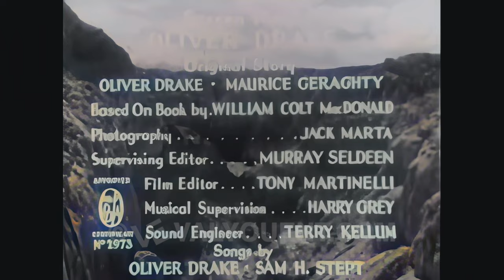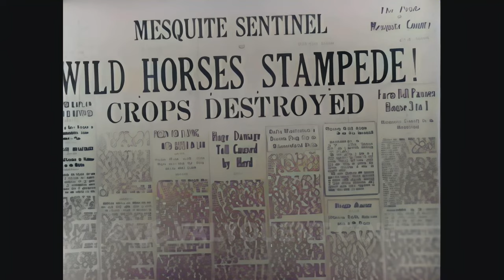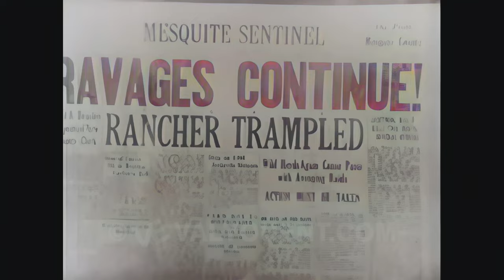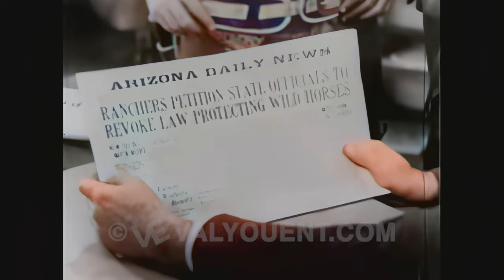The Three Mesquiteers: Hit The Saddle, 4K Color Colorized UHD better than HD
Greedy rancher McGowan wants to have a local wild horse sanctuary closed, so he can capture and sell them while Tucson tries to break up Stony's marriage to a sexy, gold-digging saloon girl.

Unable to legally capture and sell a herd of protected wild horses, corrupt rancher Rance Macgowan uses his trained killer horse, Volcano, to substitute for the real leader of the herd and cause havoc and death among the ranches. With the government about to drop the restrictions on rounding up the herd, the Three Mesquiteers find themselves in the middle of the controversy after their friend, Sheriff Miller is killed by Volcano

Our expert restoration team has painstakingly enhanced this archival, low definition black and white footage frame by frame, transforming it into a vibrant 4K color experience. This video is not reused content; it is our original creation. Our expert restoration team has painstakingly enhanced this archival, low definition black and white footage frame by frame, transforming it into a vibrant 4K color experience. This video is not reused content; it is our original creation.